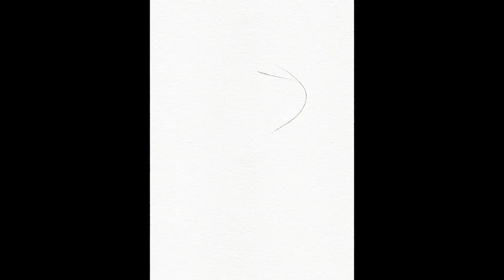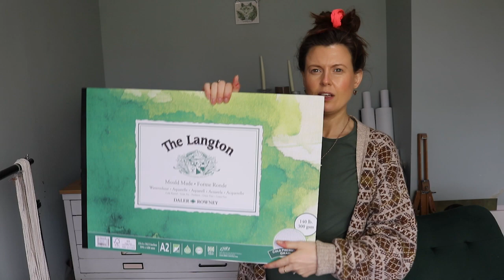Fox Illustration / Painting a fox in watercolor / watercolour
Welcome to a new painting video! In this video watch my fox illustration come to life with watercolour / watercolor.

Art Mail - If you would like to sign up to my Illustration Newsletter, click the link below and pop in your email. You will be the first to know what I am up to  in my studio, when I have shared a new video, and you will see my latest artworks.

Find me:

Music

fortune-cookie/golden-summer
Music from Uppbeat (free for Creators!)